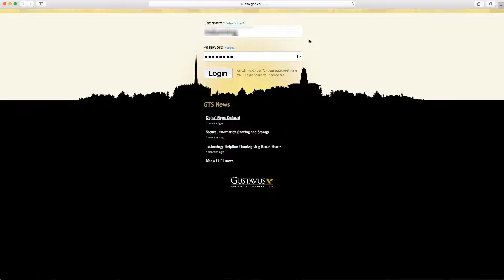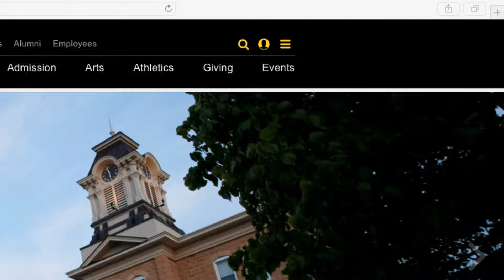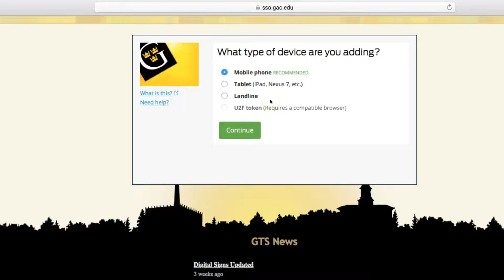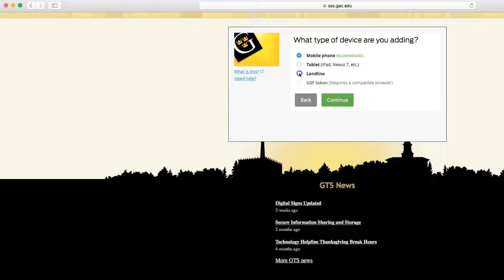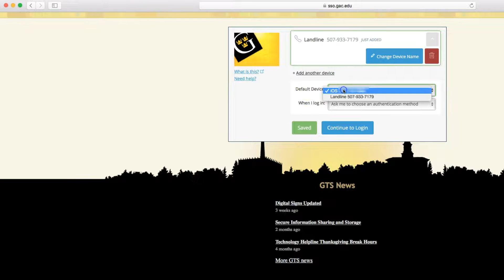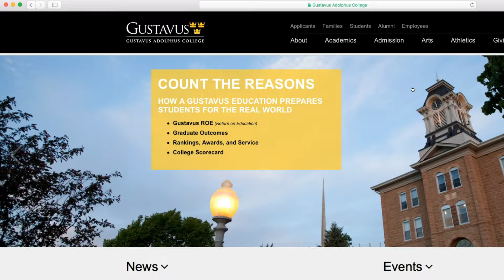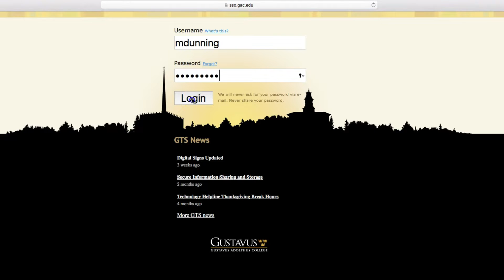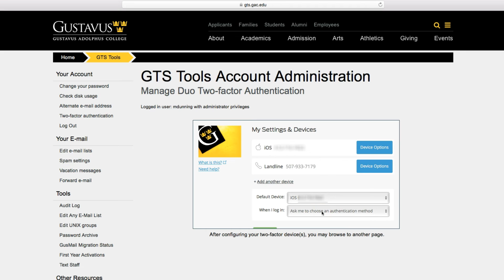Getting Started using Duo Two Factor at Gustavus